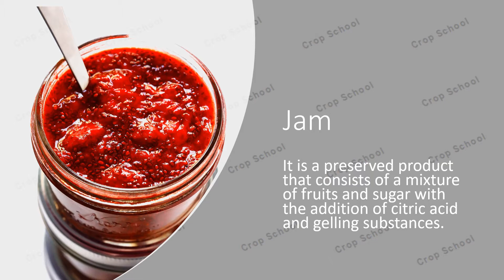Jam Agriculture Organic e-learning